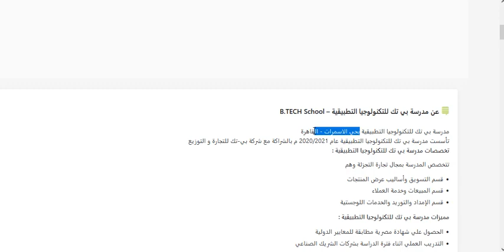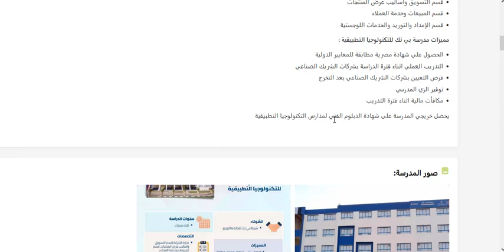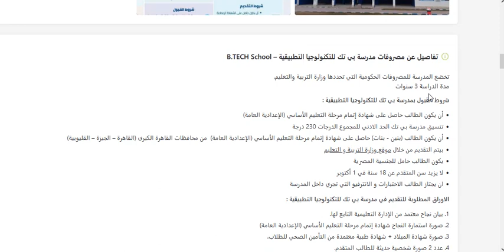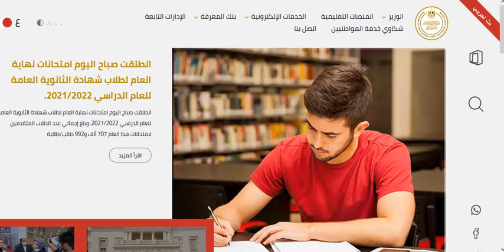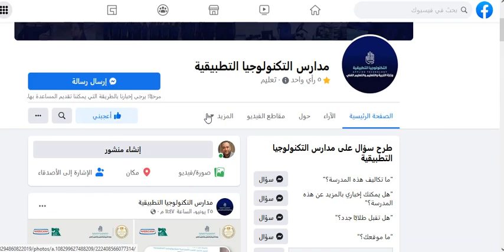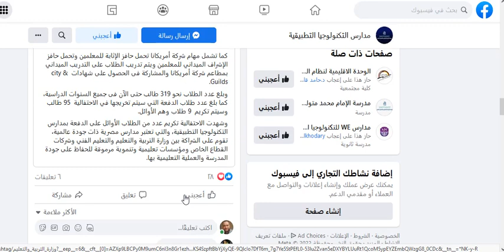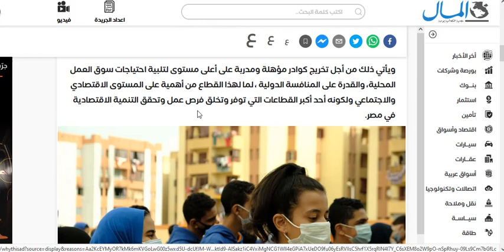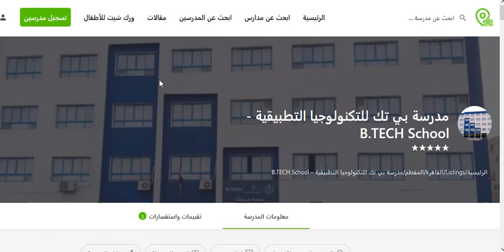تنسيق مدرسة بي تك للتكنولوجيا التطبيقية 2023 | بنين وبنات |فرصة عمل| الشروط| المميزات |طريقة التقديم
تنسيق مدرسة بي تك للتكنولوجيا التطبيقية 2023 | بنين وبنات |فرصة عمل| الشروط| المميزات |طريقة التقديم | العنوان | الشريك الصناعي شرح ا/ محمد الخضري
موقع المدرسة
 عنوان مدرسة بي تك للتكنولوجيا التطبيقية – B.TECH School
منطقة تحيا مصر 4 - حي الاسمرات - المقطم القاهرة
لينك مدارس النظام الجديد
الفيديوهات السابقة بالقناة
افضل مدارس بعد الاعدادية للحاصلين علي الشهادة الاعدادية للبنين والبنات افضل من الثانوية العامة للعام الجديد 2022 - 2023
1 - مدرسة توشيبا العربي
2- مدرسة السويدي الثانوي
3- مدرسة we للاتصالات
4- مدرسة الضبعة النووية
5- مدرسة الطاقة الشمسية
6- مدرسة غبور للسيارات
7- مدرسة المجمع التكنولوجي المتكامل الثانوي
8- مدرسة السكك الحديد والطرق
9- مدرسة الذهب والمجوهرات
10- مدرسة مياه الشرب والصرف الصحي
11- مدرسة الهيئة العربية للتصنيع
12- مدرسة الميكاترونيات بمدينة بدر
13- مدرسة مبارك كول
14- مدرسة إلكترومصر
15- مدرسة الإنتاج الحربي بالسلام
17- مدرسة أحمد تعلب الفندقية
18- مدرسة البترول
19-مدرسة التمريض العام
20- مدرسة العسكرية الرياضية
21- مدرسة المتفوقين
22- مدرسة الثانوي الجوي:
23- مدرسة الثانوي الإيطالي سالزيان
24- مدرسة الثانوي البريطاني
25- مدرسة البريد
26- مدرسة الأثاث بدمياط
27- مدرسة الثانوي البحري
28 مدرسة الترسانة البحرية بالإسكندرية
29- مدرسة الصالحية للتكنولوجيا التطبيقية
30- مدرسة أي تك للتكنولوجيا التطبيقية
31- مدرسة الشعراوي للتكنولوجيا التطبيقية
32-مدرسة التمريض العسكري
33- مدرسة التمريض العسكري الشرطية

الحساب الشخصي

حساب الانستجرام